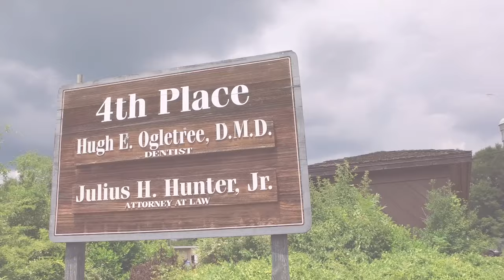Dr Ogletree Office Promo 1